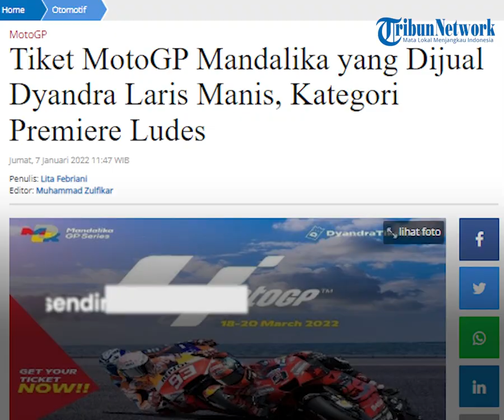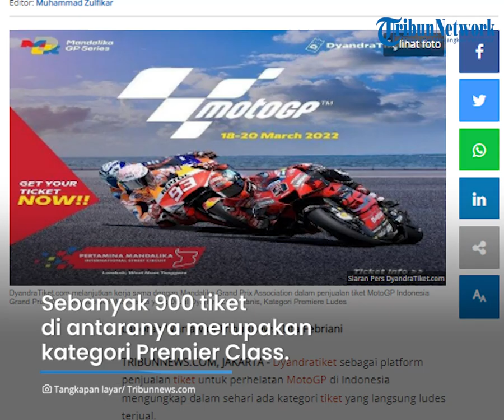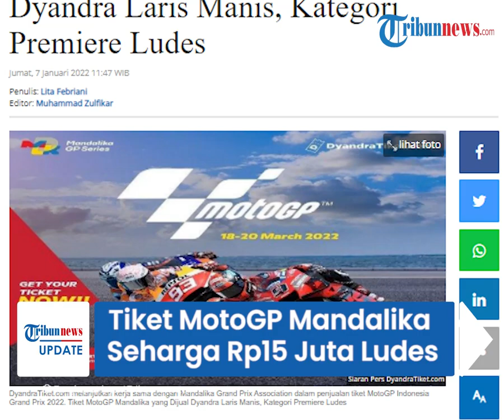Tiket MotoGP Mandalika Seharga Rp 15 Juta Ludes Terjual, Ini Fasilitas yang akan Didapat Penonton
TRIBUN-VIDEO.COM - Gelaran balap MotoGP di Sirkuit Mandalika Lombok masih kurang tiga bulan lagi.

Namun rupanya, tiket MotoGP seharga Rp 15 juta sudah habis terjual pada Kamis (6/1/2022).

Bahkan, tiket Premier Class itu ludes hanya beberapa jam setelah loket penjualan dibuka.

Dyandratiket sebagai platform penjualan tiket MotoGP di Indonesia kemudian memberikan keterangan.

Presiden Direktur Dyandra Promosindo Hendra Noor Saleh, menuturkan hampir semua kategori yang mulai dijual pada Kamis (6/1/2022) sudah hampir terjual.

"Hampir semuanya terjual. Untuk kategori Premiere ludes dan kategori Deluxe hampir habis," kata pria yang akrab disapa KoHen kepada Tribunnews, Jumat (7/1/2021).

Sebagai informasi, tiket kategori Premiere Class dibanderol seharga Rp 15 juta.

Sementara kategori Deluxe Class ditawarkan dengan harga Rp 10 juta.

Keuntungan membeli dari dua kategori ini ialah dapat menonton race MotoGP langsung dari ruang VIP dan disediakan makan siang.

"Keuntungan nonton dari hospitality ruang VIP ber-AC. Dapat makan siang dan snack," imbuh KoHen.

Dikutip dari Tribunnews.com, Dyandraticket sendiri mendapatkan kepercayaan menjual 4.320 tiket untuk gelaran MotoGP Mandalika.

Sebanyak 900 tiket di antaranya merupakan kategori Premier Class yang memiliki harga termahal.

"Sebetulnya jika diberi lebih oleh MGPA, kami yakin bisa jual habis," ungkapnya.

Seperti diketahui, gelaran balap MotoGP di Sirkuit Mandalika akan digelar pada 18-20 Maret 2022.

Gelaran balap itu merupakan seri kedua setelah balapan pertama yang dilangsungkan di Losail, Qatar.

Adapun dalam penjualan tiket, pihak Mandalika Grand Prix Association menggandeng Dyadratiket.

(Tribun-Video.com/Tribunnews.com)

Artikel ini telah tayang di Tribunnews.com dengan judul Tiket MotoGP Mandalika yang Dijual Dyandra Laris Manis, Kategori Premiere Ludes,
Penulis: Lita Febriani